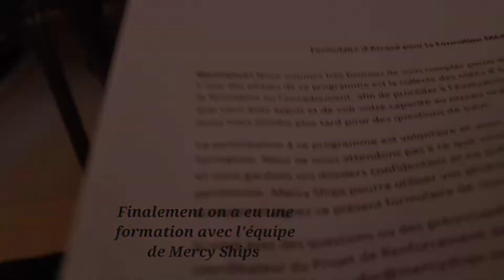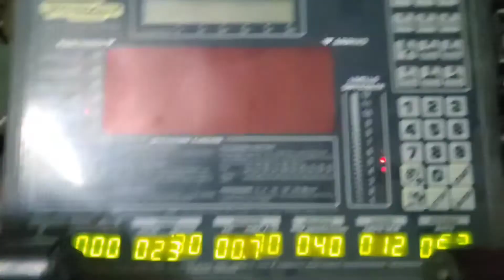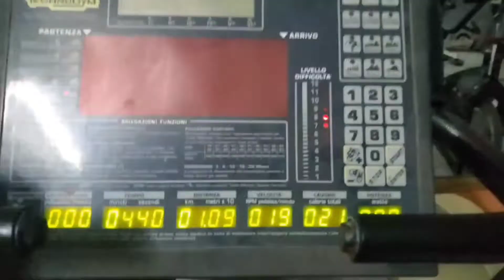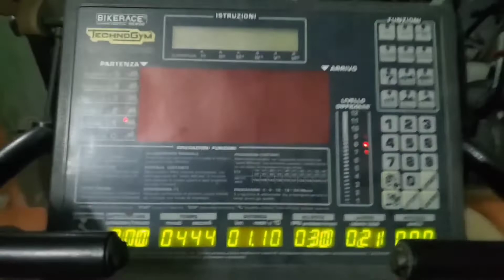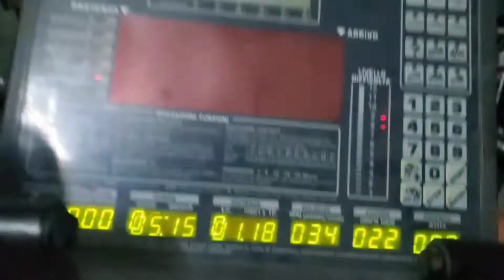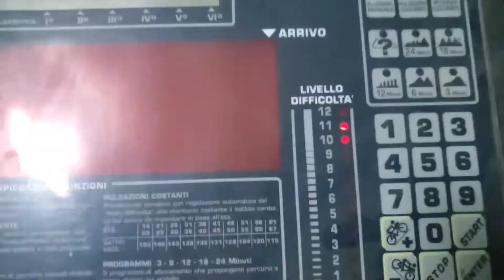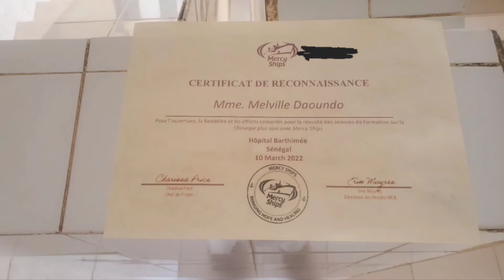Weekly vlog (part 2)Semaine off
Coucouuuuu! On espère que vous allez bien? Toujours dans cette lancée de vouloir partager notre quotidien en médecine à Thiès, voila la 2e partie du weekly vlog qui porte sur la semaine de Melville. Bisuouuuu! Nos comptes Instagram: